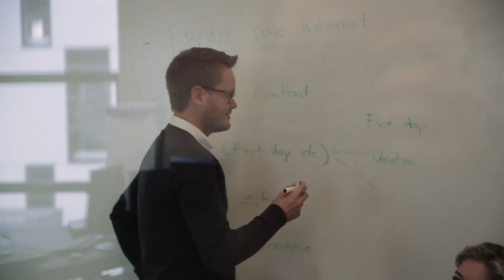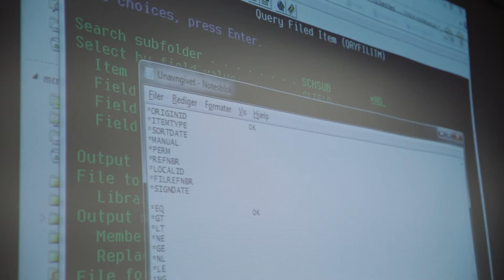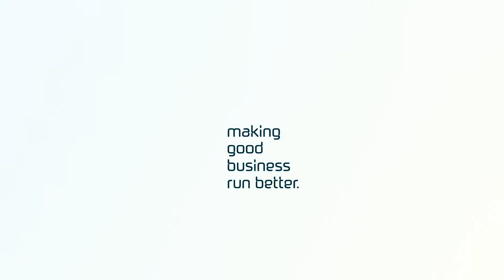Innovating for the future. Innovation around the clock. Nextway FedEx Day 2016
At Nextway we have several innovation forums, but the most exceptional of them all is for sure our FedEx Day. A 36 hour on site innovation event where we fly in all Nextway colleagues to work with innovation projects of their choice

Rev 1.4
Video by Jonas Risvig